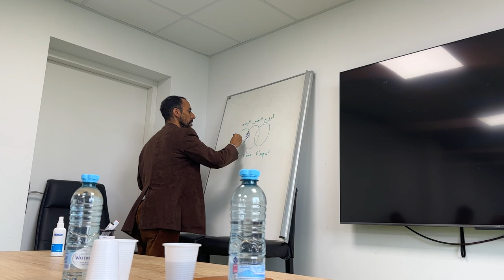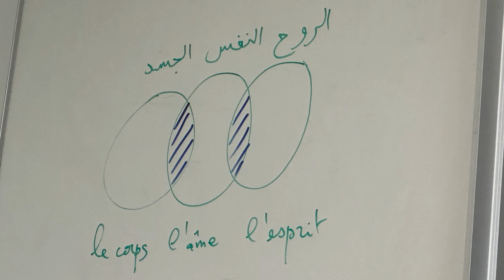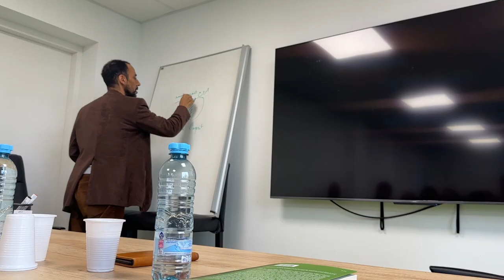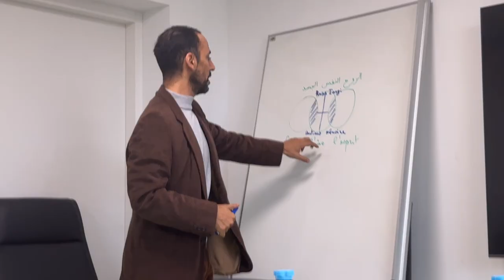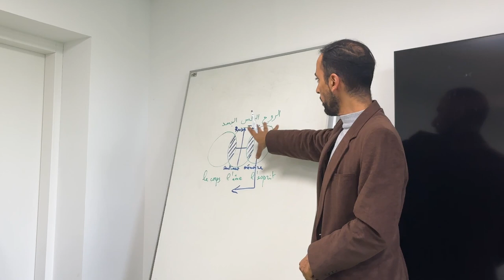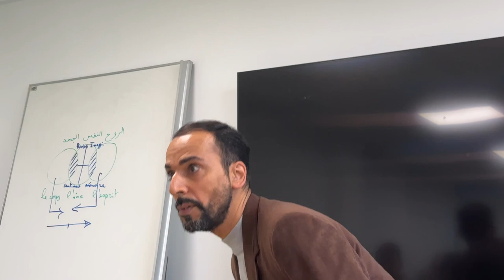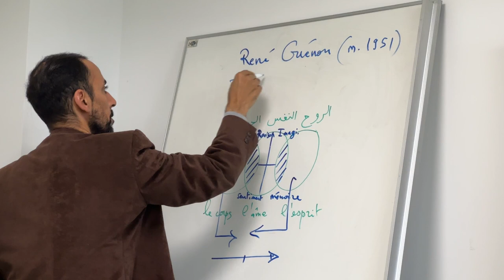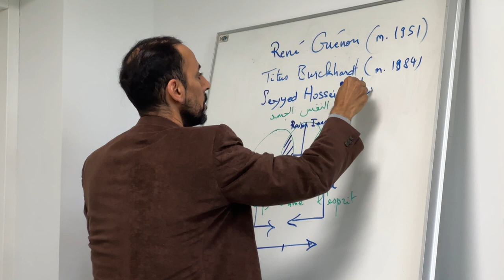[Séminaire] Tayeb Chouiref - Comprendre la biographie du Prophèteﷺ, savoir lire les ouvrages de Sîra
Retrouvez l'enregistrement du séminaire organisé par la mosquée Assalam à Quetigny le dimanche 13 novembre 2022.

Tayeb Chouiref a animé ce séminaire sur la compréhension de la biographie de notre bien-aimé Prophète ﷺ.

🕌 MASJID ASSALAM - Mosquée de la paix
📍 impasse de Montbouchard 21800 QUETIGNY